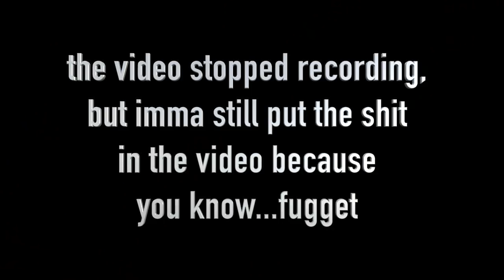WHO DESERVES ALBUM OF THE YEAR? (Public Interview)